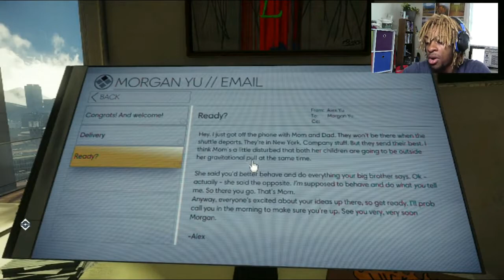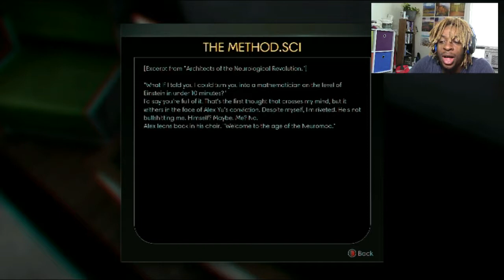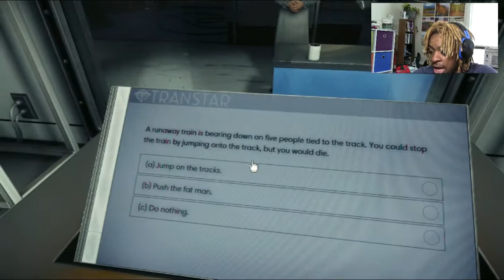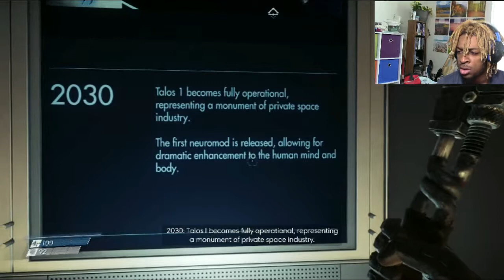(NOTHING IS AS IT SEEMS) PREY #1